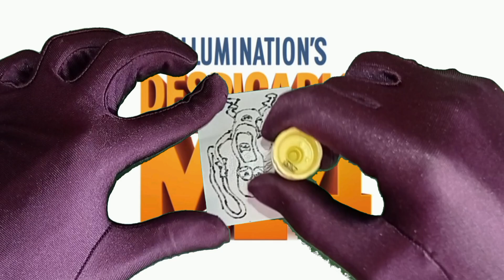(paper diy) make paper doll mega minion Tim Despicable me 4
make paper doll mega minion Tim Despicable me 4
종이 인형 메가 미니언 팀 슈퍼배드 4 만들기
制作纸娃娃巨型奴才蒂姆卑鄙的我 4
紙人形メガミニオンティム卑劣な私を4作る
membuat boneka kertas mega minion Tim Despicable me 4
fazer boneco de papel mega minion Tim Despicable me 4